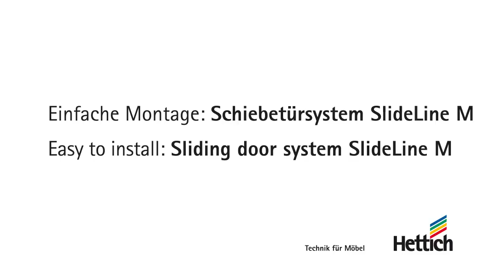Sliding door system SlideLine M Easy to install